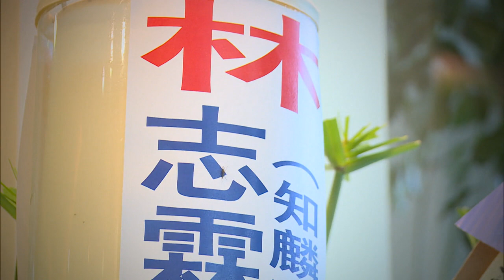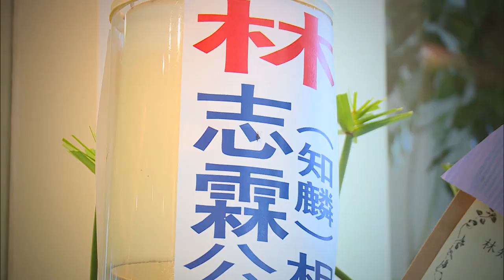舆论责难第三方害死儿 林知麟父亲不追究 [20170723]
肝衰竭青年林知麟还来不及筹足手术费就离开人世，让人不胜唏嘘。针对这起事件，外界不断传来指责声浪，怪罪第三方必须为林知麟的死负责，不过死者父亲林武扬就表明，孩子离世已成事实，无论解剖结果是什么，他都不会追究，只希望儿子能够安息。